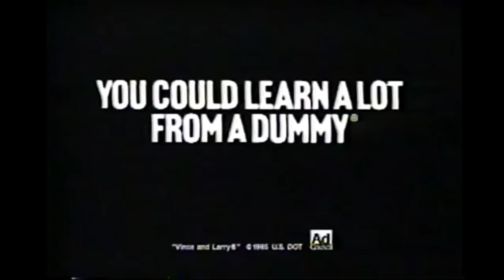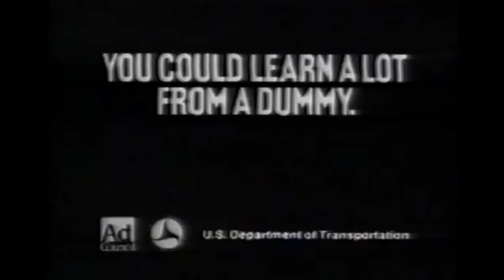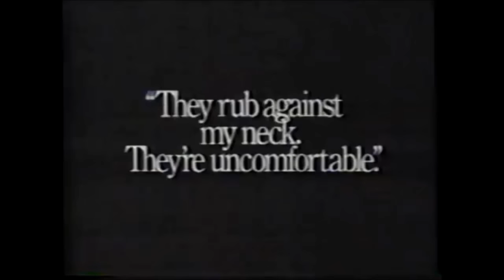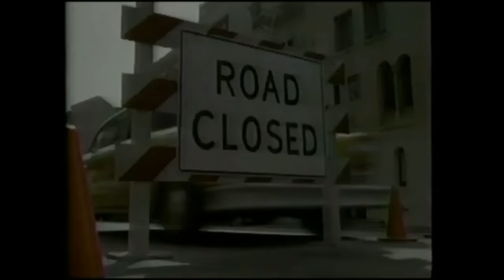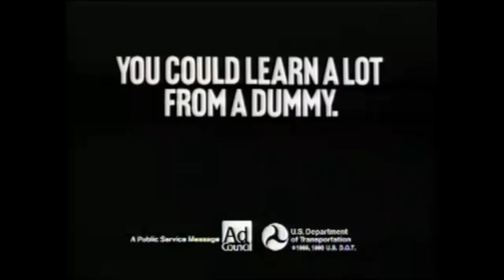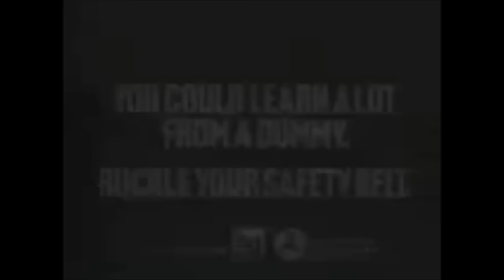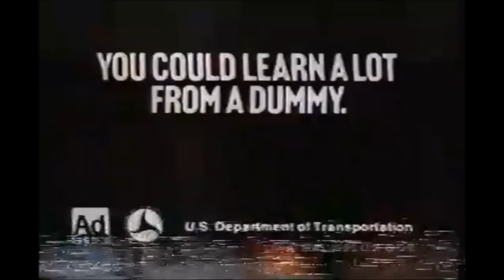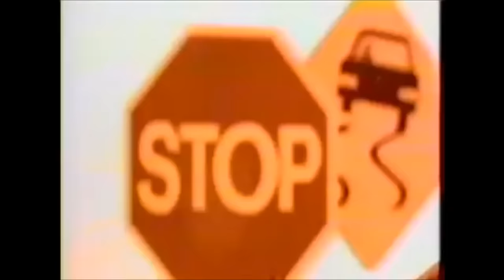1985 - 1999 Crash Test Dummies PSA - All In One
The Crash Test Dummies PSA from 1985 to 1999. All In One!.

This video is dedicated to Vince and Larry, the Crash Test Dummies.

This video is also dedicated to Lorenzo Music and Jack Burns, Voice casts of the Crash Test Dummies.

You Could Learn A Lot From A Dummy, Buckle Your Safety Belt.

A public service of the Ad Council and the US Department of Transportation (c) 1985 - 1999